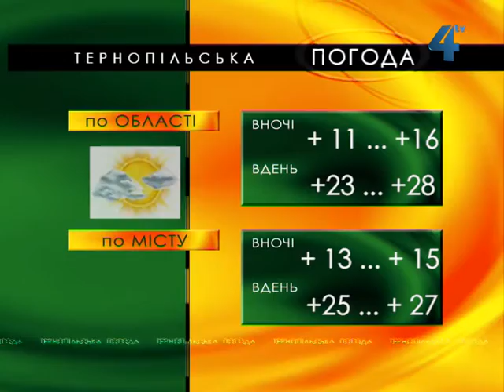Тернопільська погода на 8 липня 2013